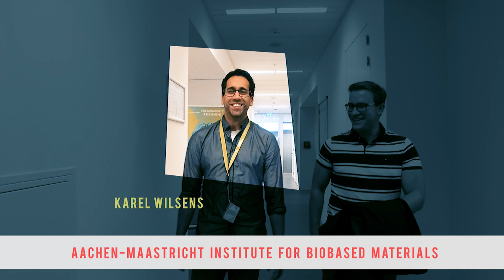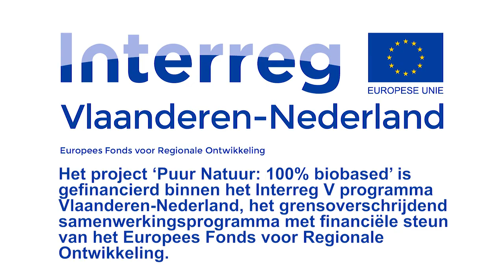Kennisclip Puur Natuur: 100% Biobased (BB100)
Het belangrijkste doel van het BB100 project is de ontwikkeling van een procesketen naar volledig Biobased kunstvezel materialen. Dit omvat niet alleen de verwerking van biopolymeren, maar ook veelgebruikte additieve materialen zoals weekmakers, vlamvertragers, kleurstoffen en nucleatie middelen.

Kijk mee hoe de partners volledig Biobased garens en textielproducten zullen ontwikkelen.